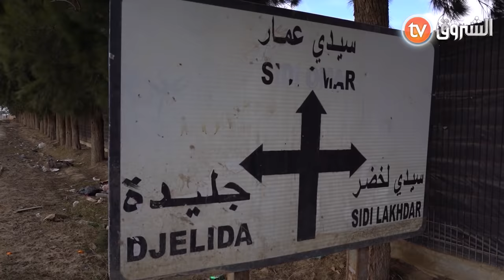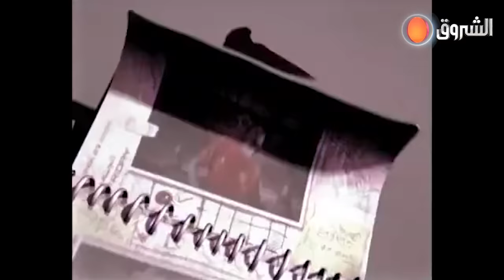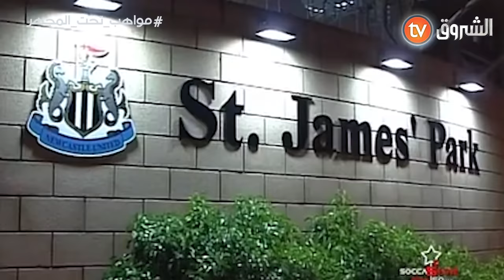الموهبة صدوق الحاج يفتح قلبه و يكشف حصريا و لأول مرة سبب عدم احترافه في نادي نيوكاستل الانجليزي